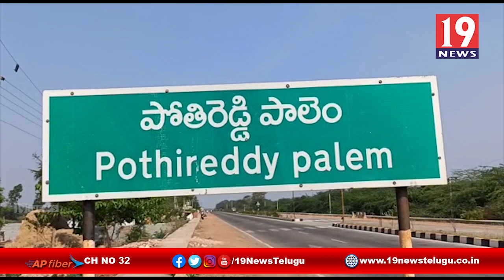తిరుమూరు అశోక్ రెడ్డి సేవా సమితి ఆధ్వర్యంలో పేదలకు నిత్యవసర సరుకులు పంపిణి - నెల్లూరు జిల్లా కోవూరు